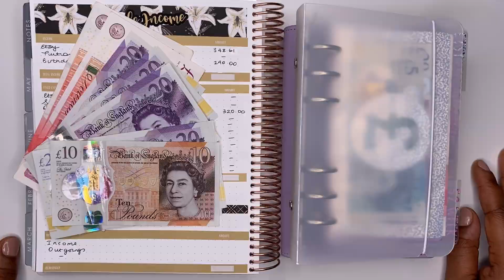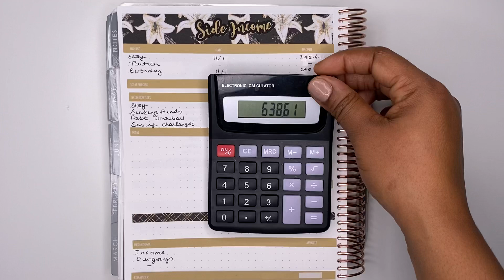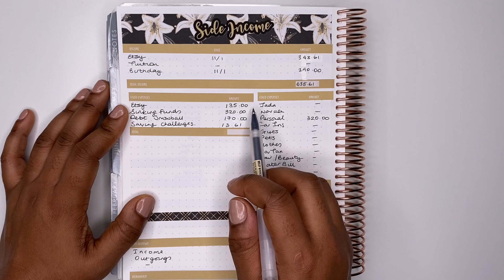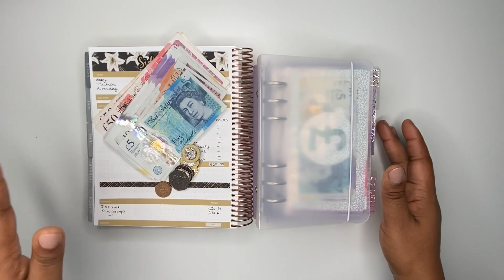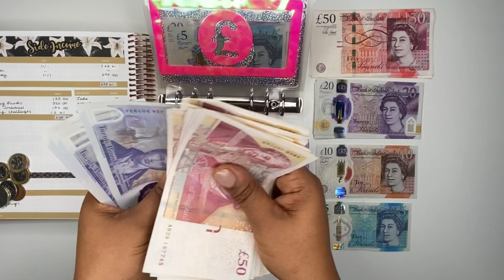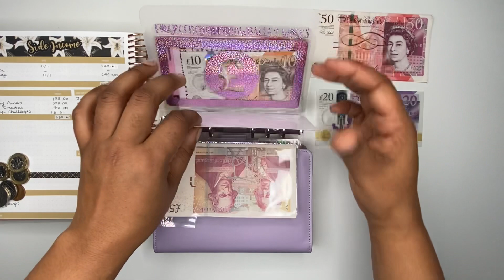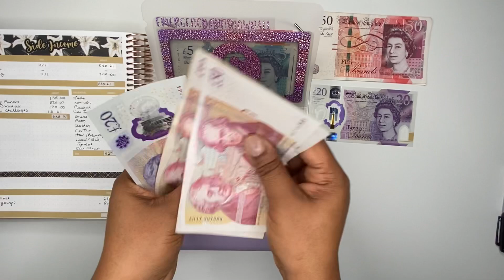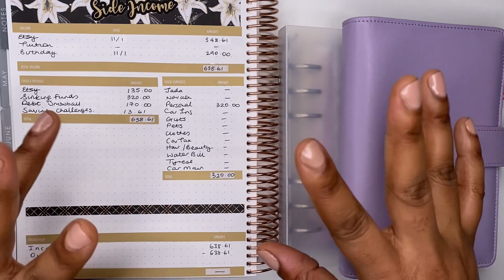CASH ENVELOPE STUFFING | SIDE INCOME & SAVINGS CHALLENGES | January 2021 | WEEK 2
Today I will be doing my second side income stuffing for the month of January. I will also be setting up my zero based budget for this budget too.

CASH ENVELOPES!

MONEY OFF!